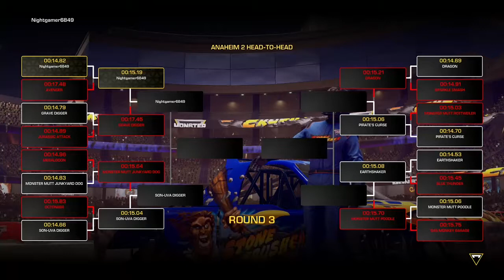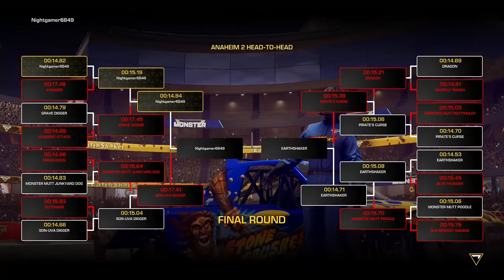STSL season opener Anaheim 2 racing